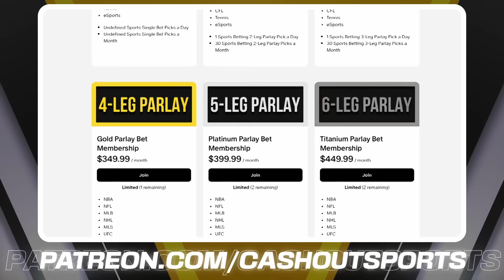NHL Picks & Predictions Today 10/18/24 | Best NHL Bets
Carolina Hurricanes vs. Pittsburgh Penguins
San Jose Sharks vs. Winnipeg Jets
Anaheim Ducks vs. Colorado Avalanche